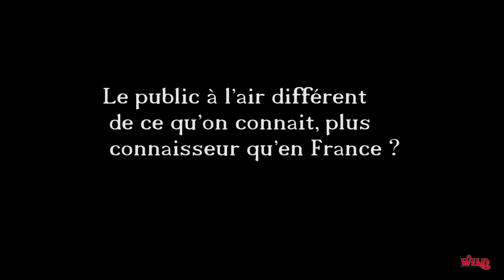Interview Laurent Dutruel à Verone